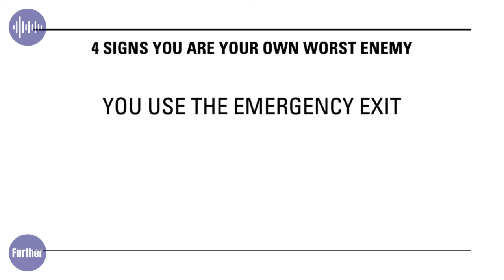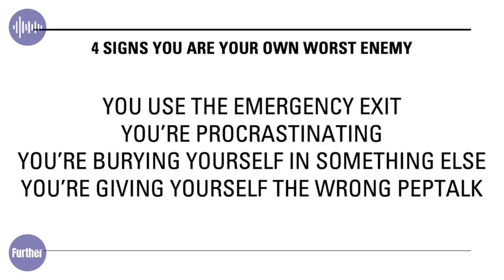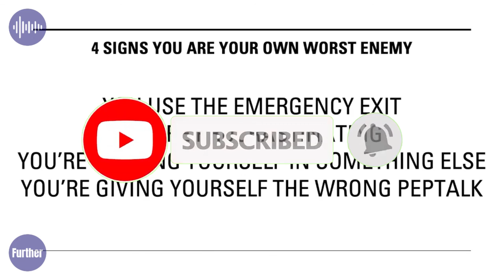Self Destructing People [4 Warning Signs]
Self Destructing People - 4 Signs You Are Your Own Worst Enemy

Why is it you're not getting ahead? Are you having difficulty in finding opportunities, or could it be you're not taking the opportunities when they come to you?

Crazy as it sounds, the most common reason people don't succeed is that they're engaging in self-defeating behaviors. If you're not performing at the level you think you ought to be; you might want to consider whether or not you've become your own worst enemy.

How can you tell? Look for these four signs:

You Use the Emergency Exit
You're Procrastinating
You're Burying Yourself in Something Else Entirely
You're Giving Yourself the Wrong Pep Talk

Searches related to Self Defeating Behaviors:

Jordan Peterson: Overcoming self-defeating behaviors
Self Defeating Personality Disorder | Feeling Unworthy | Self Defeating Behavior
7 Habits Of A Self Destructive Person
CPTSD and Self-Defeating Behaviors: What It's Like When You STOP
The 3 Emotions That Drive Self-Defeating Behavior
Quick Change Eliminating Self Defeating Behaviors
How to destroy yourself - Jordan Peterson
Are You RE-Traumatizing Yourself? 16 Self-Defeating Behaviors Common with Childhood PTSD.
Why do we sabotage ourselves- Jordan Peterson
Present Bias, Self-Defeating Behaviors, and Behavior Change
Masochistic Character (Self-defeating PD)
What it Feels Like When You Heal and Change Your Self-Defeating Behaviors